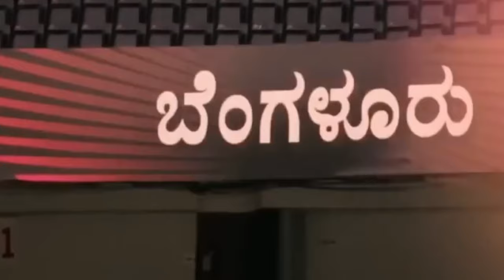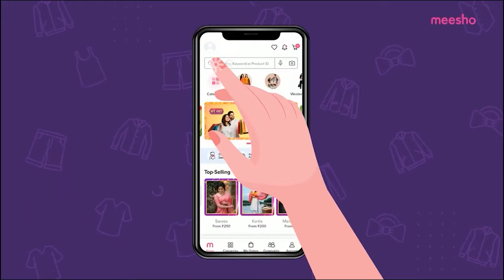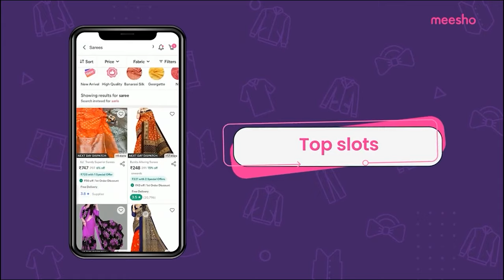Premiere pro show reel